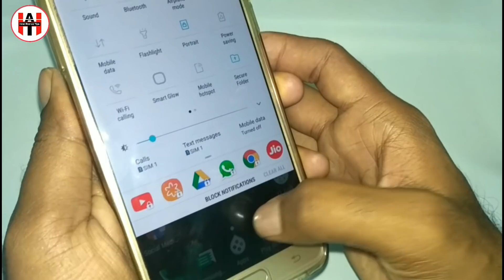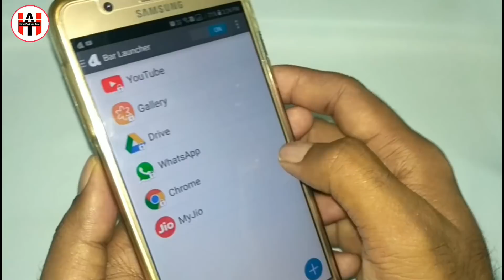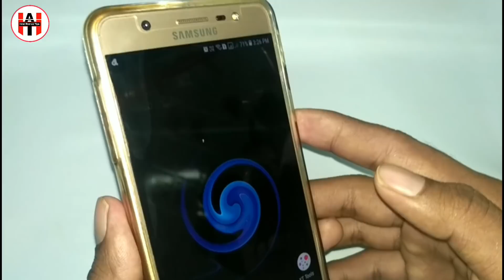New Amazing Tricks for Any Android Phone